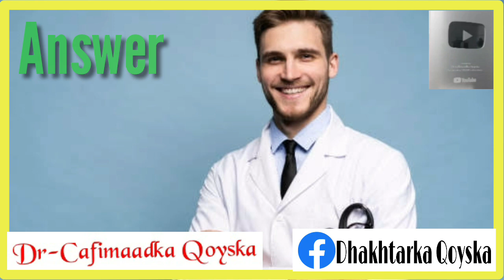Waa I Bikra Jabin Wayee Qaab Kale Ma Isku Farsameyn Karaa